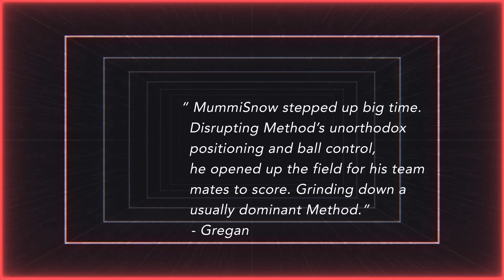Mummisnow: Elite Series HP Omen Player of the Week #2 (Rocket League)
Do you have what it takes to compete on the big stage? Join our Challenger division: